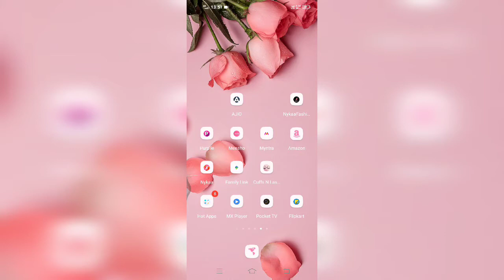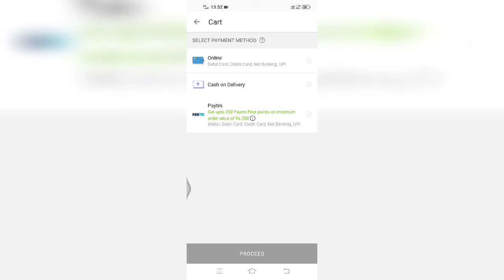Meesho haul❤️/Meesho jwealary haul❤️/Meesho earing haul ❤️/maangtika haul ❤️👍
Hello friends in my video you will find lots of shoping hauls and makup tutorials and some interesting blogs so stay connect with me on this channel like my channel and subscribe my channel

I covered these topics
1 Meesho jwealary haul
3 Meesho earing haul
4 trendy jwealary haul
5 jhumki haul
6 stud haul
7 Meesho wedding jwealary haul
8 Meesho maangtika haul
9 maangtika ha

Products code
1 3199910